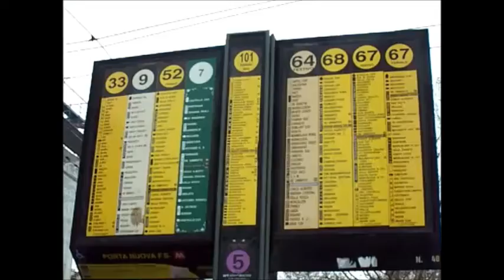Life is a journey. Germany, Scotland, Greece, Poland, Italy, Spain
My life so far